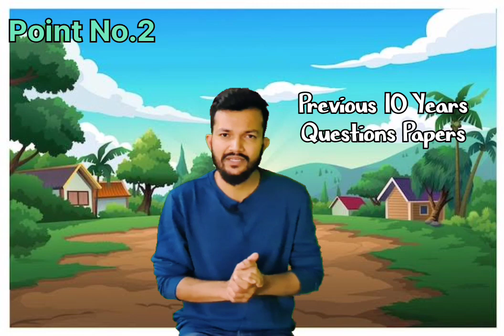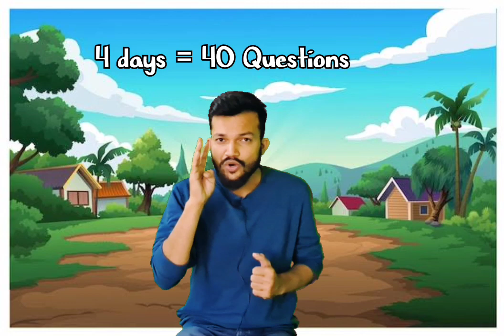Average to Topper Strategy 🔥|| The most unique way to study for exam || Easy Learning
1 trick average student बनेगा topper
journey from average to topper
average to topper in next 7 days
average to topper in next 7 days🔥 topper
how to become topper in class
how to become a topper in class
how to study,secrets to become topper
how to be a topper,average to topper
how to beat a topper
5 simple steps to become a topper
topper,how to study effectively
how to become smart
how to become a topper ?
toppers timetable
how to become topper in exam
how to become class topper
how to become a topper class 6
tips to become a topper
exam preparation
how to study for exams
exams,preparation